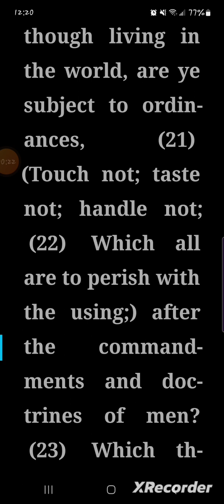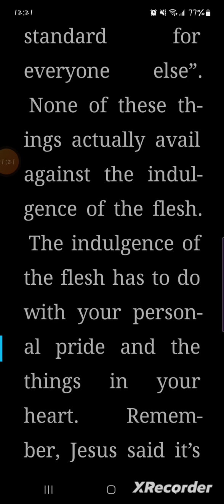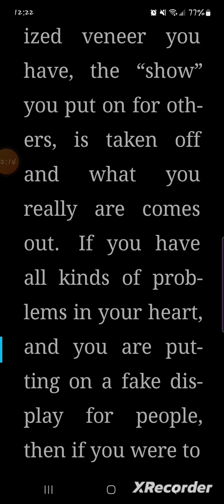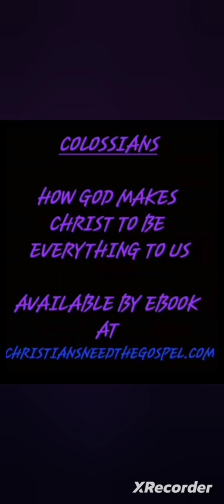Little Tid-bits of Comfort in Christ Cont. A “show of humility” that covers fleshly indulgence.